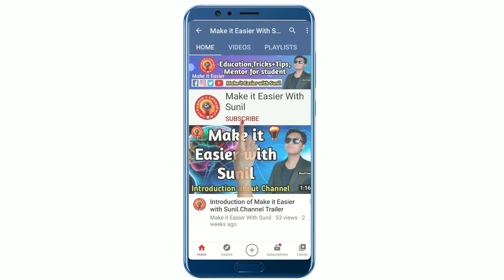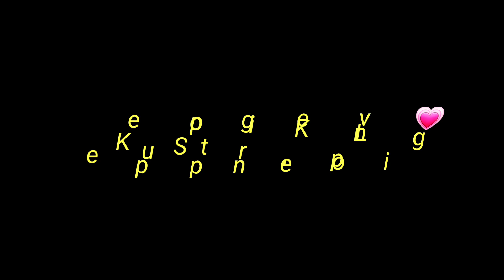Biomedical College CBEAS काे Final Year Student द्वारा Medical Drone उडायो |Drone CBEAS Successful 😱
The drone was made by Final Year Students of College of Biomedical Engineering and Applied Science as a Final year Project!

🔴 Your Queries.
1) What is Biomedical Engineering
2) Scope Of Biomedical Engineering In Nepal & Abroad
3) What After Biomedical Engineering
3) Eligibility Criteria
4) Scholarship Seat